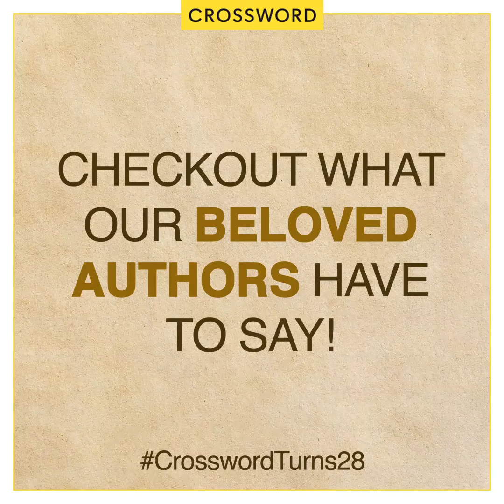CrosswordTurns28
What a beautiful journey this has been as a bookstore that shares stories and joy of reading through books!
Thanks to Gaur Gopal Das, Chetan Bhagat and Amish Tripathi who have been a part of our Crossword family for their lovely wishes.